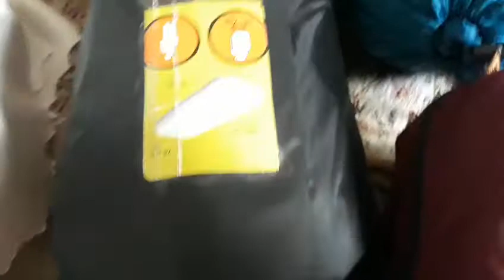استعدادات لرحلة الى جنوب المغرب.عبر دراجة هوائيةمارس 2020